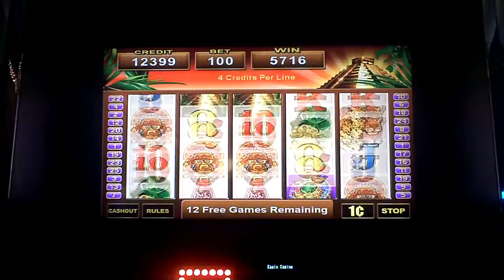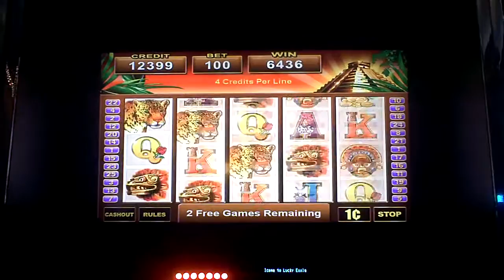Aztec Fortune Slot Machine Bonus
one dollar bet with 2 re-triggers